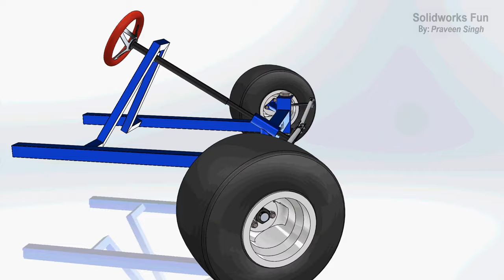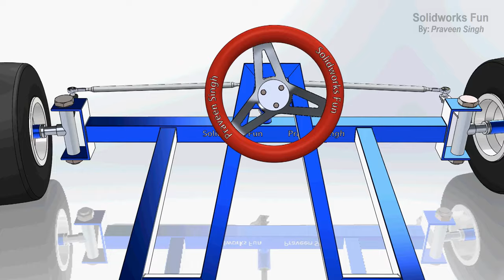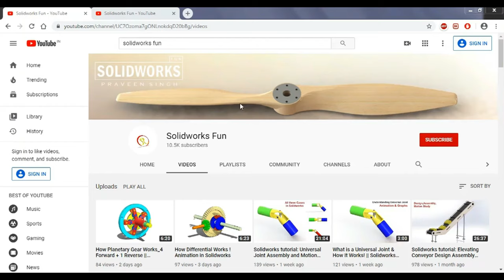Go-kart Steering Mechanism (Model) Working Animation in Solidworks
Working Animation of a Go-kart Steering System

All the Parts of this Go-kart Model are designed in Solidworks 2018. Assembly and Motion (Animation) are also done in the Solidworks itself.
The Purpose of this animation is just to show the basic design of A Go-kart Steering Mechanism along with the working animation.

1. Go kart Steering Mechanism Assembly and Motion Study Tutorial

go kart, go kart steering mechanism, go kart steering system, go kart steering, go kart steering working animation, go kart steering animation

The Channel always upload these types of interesting projects with Animation,Design, Assembly, Motion Study tutorial in Solidworks.